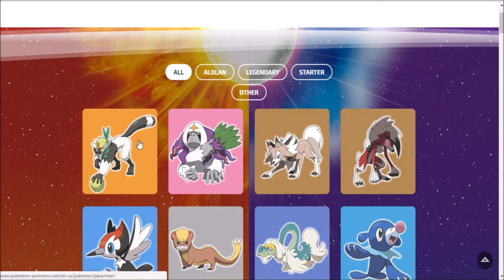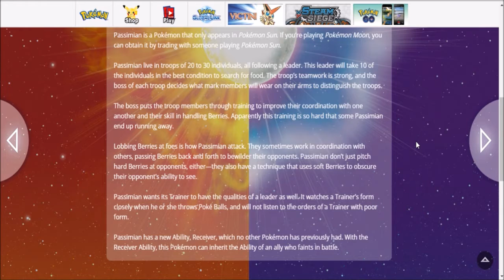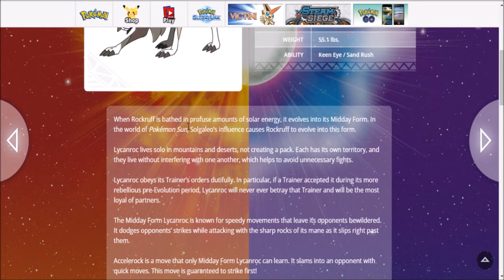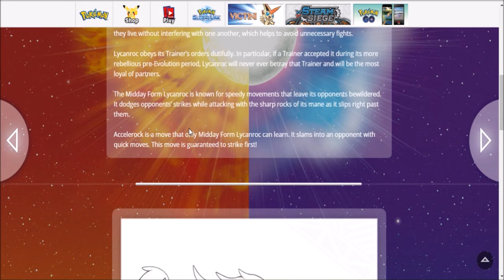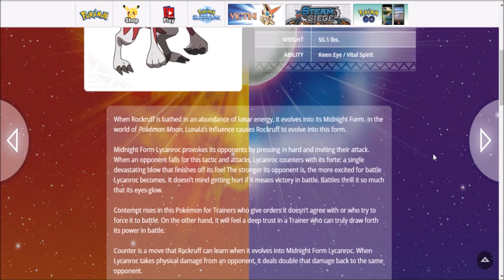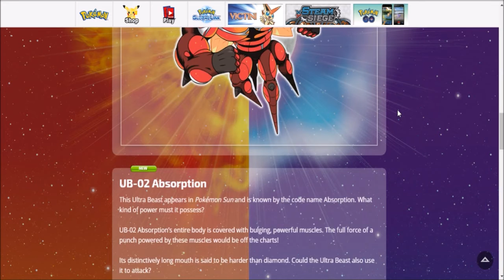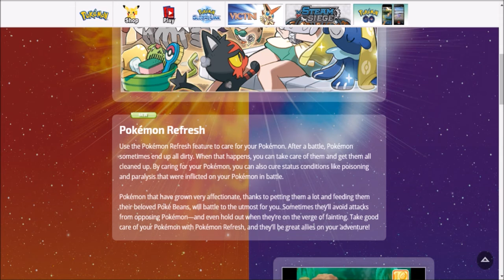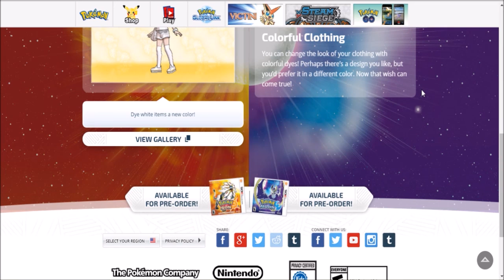Pokemon Sun Moon - Version Exclusives and Rockruff's Evolutions!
We finally got a sneak peek at the version exclusives of Pokemon Sun and Moon! But what exactly are they?
First, we got confirmation of Rockruff's evolution, Lycanroc! The evolutions will be Game Exclusive, which is a first time for Pokemon!
Next, we got a look at 2 new monkey Pokemon that are also the game's first version exclusive Pokemon.
Lastly, we got a look at some new features. This includes the return of Character Customization which is now better than ever! Even more choices than before. And of course the new version of Pokemon Amie called Pokemon Refresh. You can do so many things in Pokemon Refresh that was not possible in Pokemon Amie. And lastly, we got 2 new special Z-Moves that are exclusive to 2 cute Pokemon.